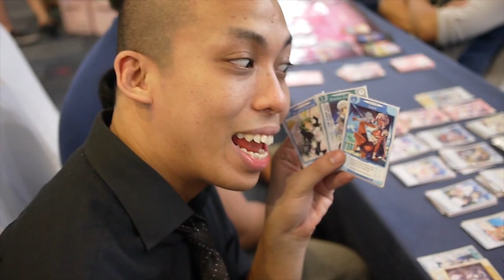ONIKEN Episode IV: A New Dope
Da strudel continues!

Game: Oniken
Platform: PC (Steam)
Developed By: JoyMasher

-Social Bregz-
Facebook & Twitch: /BREGZplay